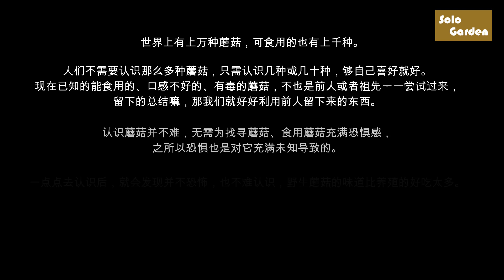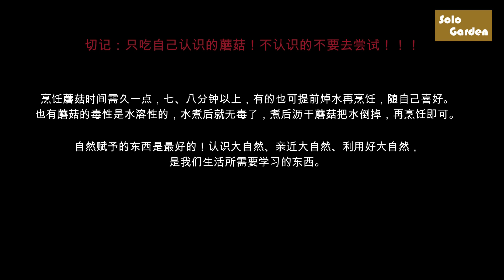认识野生蘑菇1: 榛蘑篇 Gemeine Hallimasch/Honey Mushroom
非常喜欢大自然，自己一直在研究学习各种自然知识。
与大家一起分享所学！希望彼此都能有所受益！
片中如有错误，望指正，谢谢！